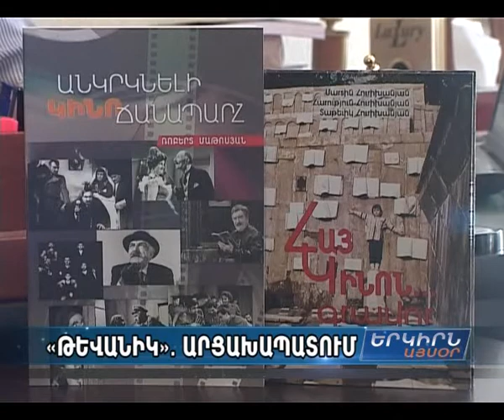Արցախյան պատերազմը՝ 3 երեխաների ողբերգությամբ. "Թեւանիկ" ֆիլմը կներկայացնի մեծ պատմության...